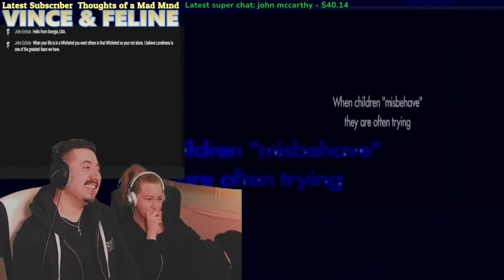Tony Robbins And A Suicidal Girl 13 Years Old Reaction